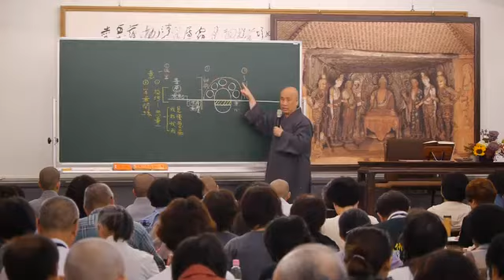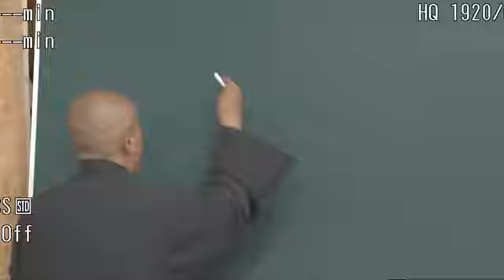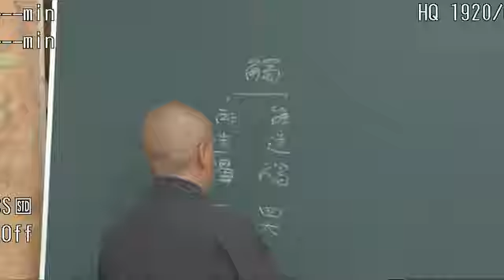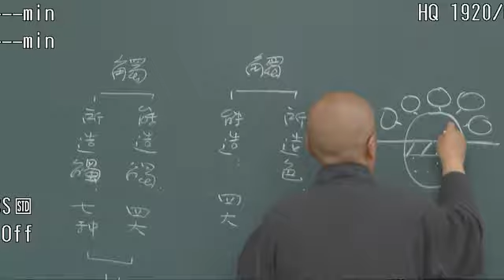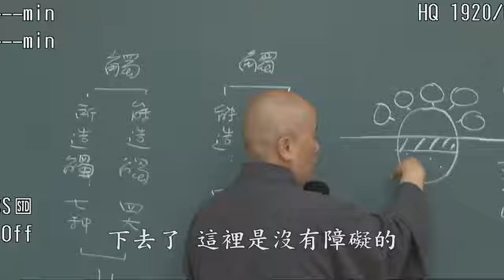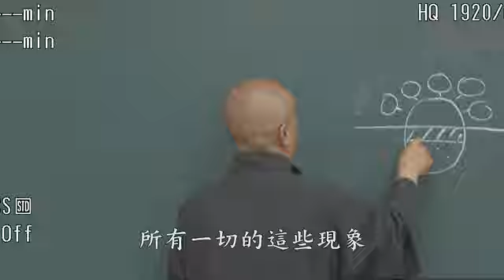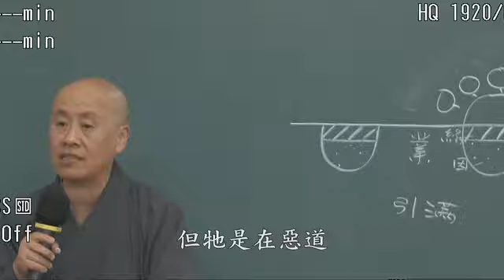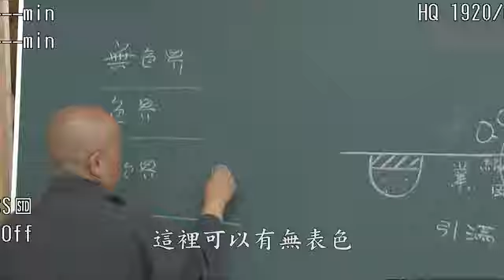C05. 大乘廣五蘊論第三集(共31集)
《大乘廣五蘊論》是安慧菩薩依世親菩薩之《大乘五蘊論》演繹所出，和一般注釋書稍有不同，本文之五蘊論是「唯識法相」宗的講法；唐‧地婆訶羅三藏法師翻譯。《講記》則由印順導師就本論細述出版。

所謂五蘊包括色、受、想、行及識蘊；色蘊為四大種及大種所造色，四大種包含了地、水、火、風等四界，大種所造色謂眼、耳、鼻、舌、身根及色、聲、香、味及觸一分；受蘊的作用是領納，分為三種：謂樂受、苦受及不苦不樂受；想蘊謂能增勝取諸境相；心所有51個，行蘊涵蓋除受、想2個心所以外的49個。正文中對每一個心所，都有非常清楚明確的定義與說明，對我們修行的起心動念，將會有很大的幫助。

欲觀賞更多寬謙法師弘法經典，可連結至